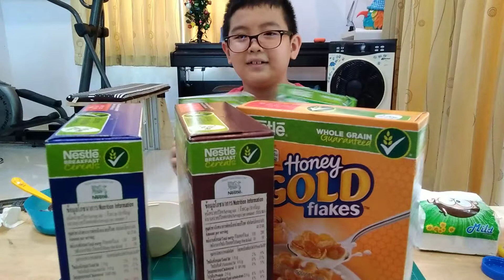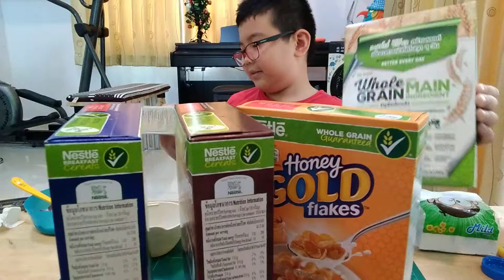ไดโนเสาร์ cornflakes